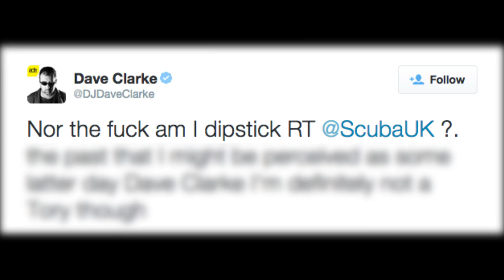Scuba - What's In My Bag?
Paul Rose (AKA Scuba) goes shopping at Amoeba Music in Hollywood.

Check out his picks:
Dave Clarke - Red 3 (12")
Jazzanova - That Night / Days To Come (12")
Shackleton - Skull Disco Vol. 3: Soundboy's Nuts Get Ground Up Proper E.P. (12")
Jhelisa - Friendly Pressure (Sunship Remixes) (12")